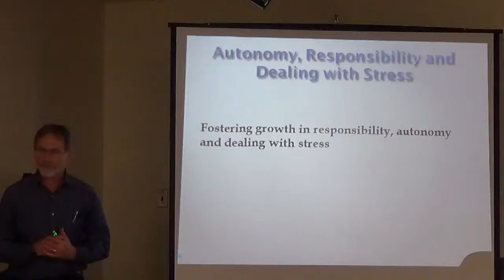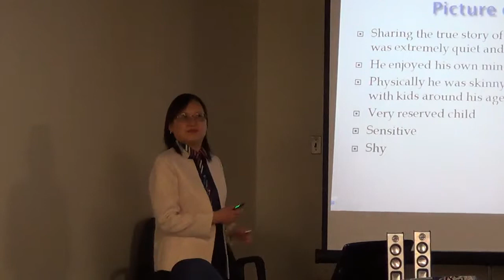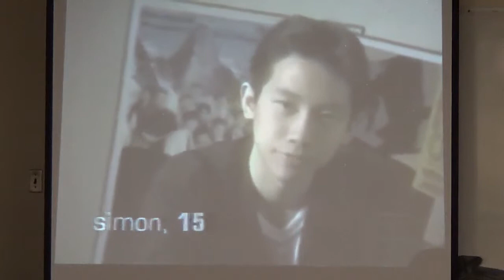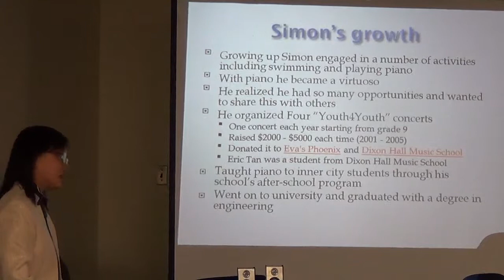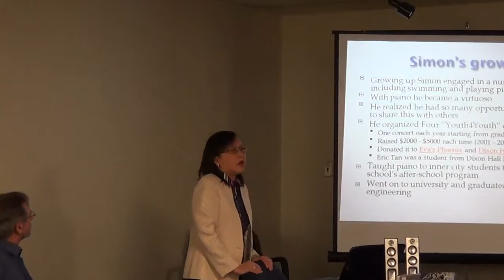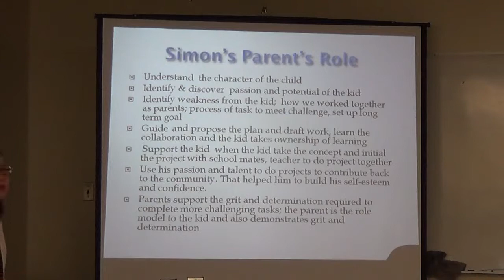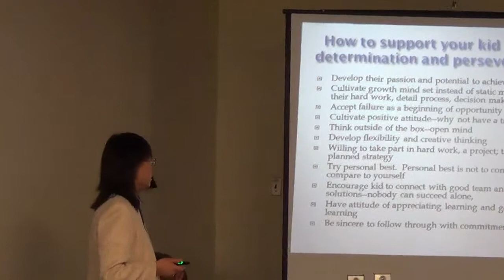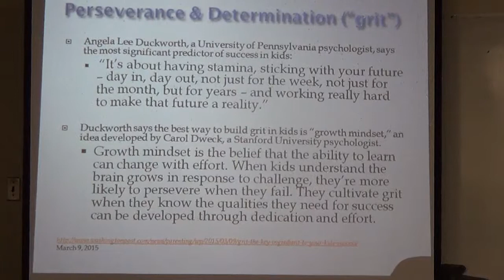Fostering Autonomy and Responsibility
Advice for parents on how to foster autonomy and responsibility in your children.